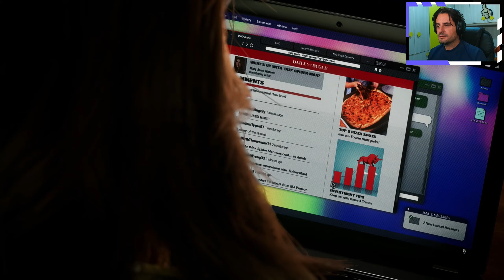SPIDER-MAN 2 ► GAMEPLAY ITA [#14] - SANDMAN TUTTA LA VERITÀ